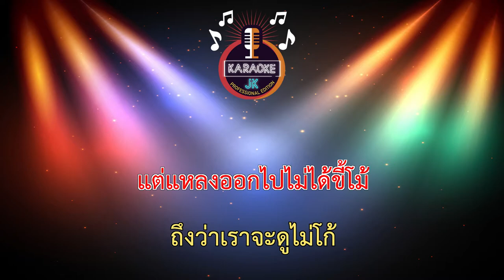เธออายใครไหมที่เป็นแฟนฉัน (70-F) - วงแทมมะริน 【 Cover By คาราโอเกะดนตรีสด 】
เพลง : เธออายใครไหมที่เป็นแฟนฉัน
ศิลปิน : วงแทมมะริน
คำร้อง/ทำนอง : พนัชกร แท่นประมูล
เรียบเรียง : ศุภกาญจน์ พรหมเกิด
บันทึกเสียง : ปลาทูเร็คคอร์ด